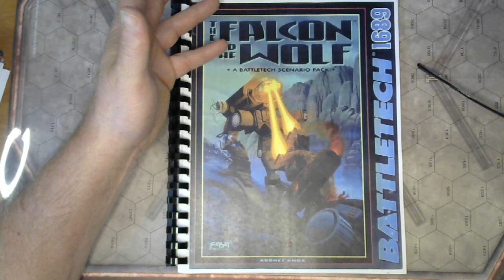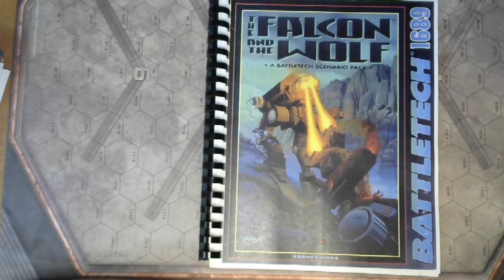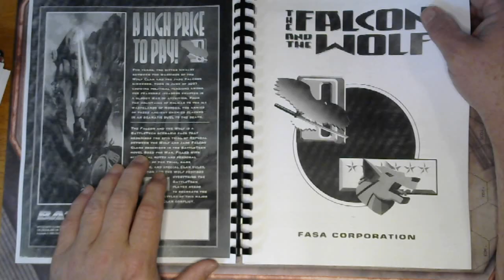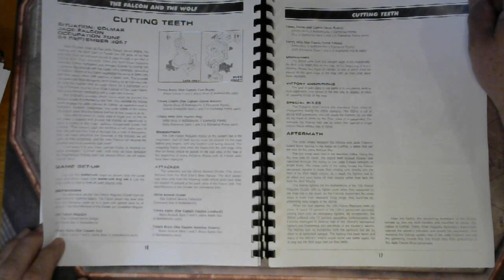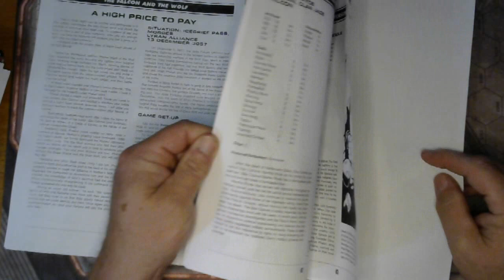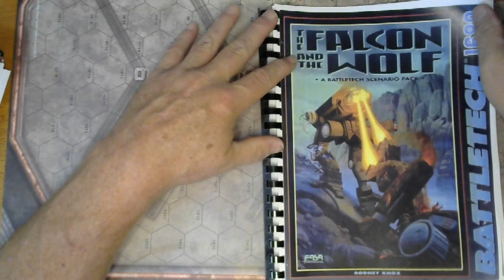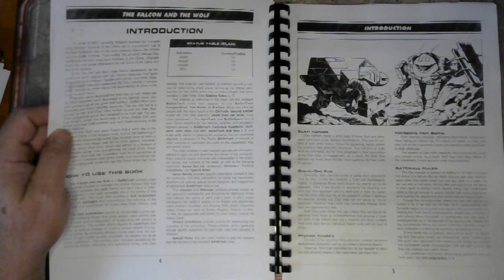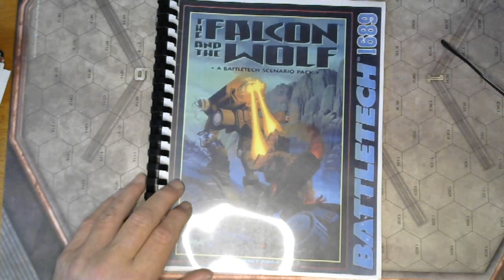The Falcon and the Wolf A Battletech scenario pack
For years, the bitter rivalry between the warriors of the Wolf Clan and the Jade Falcons simmered. Then in June of 3057, growing political tensions among the fearsome invaders erupted in a bloody war of attrition. From the mountains of Colmar to the icy wastelands of Morges, the armies of these ancient enemies clashed in a dramatic duel to the death.

The Falcon and the Wolf is a BattleTech scenario pack that describes the epic Trial of Refusal between the Wolf and Jade Falcon Clans described in the BattleTech novel Bred for War. Filled with historical notes and personal accounts of the Trial, game scenarios, and special Clan rules, The Falcon and the Wolf provides everything the BattleTech player needs to recreate the battles of this major intraClan conflict.